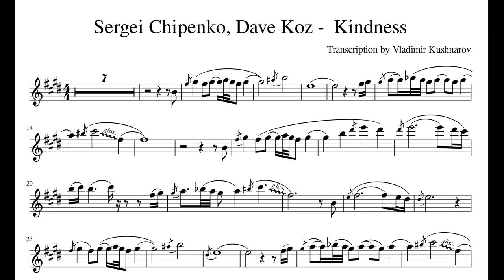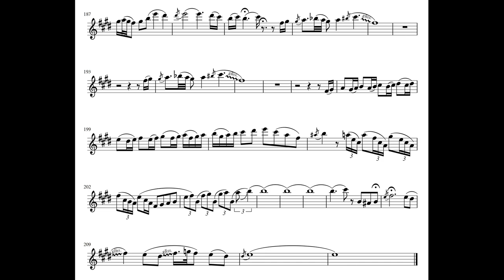Sergey Chipenko and Dave Koz - Kindness LIVE saxophone alto transcription sheet music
You can download sheet music on my facebook page (photo album - saxophone transcription)

Sergey Chipenko and Dave Koz - Kindness
Saxophone sheet music
Notes for alto sax